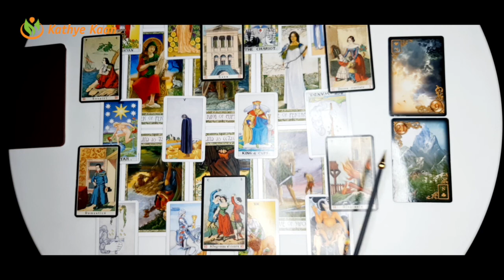VISSEN Week Tarot Kaartlezing 31 t:m Februari 06🏵 Horoscoop Wekelijkse Lezing🌟